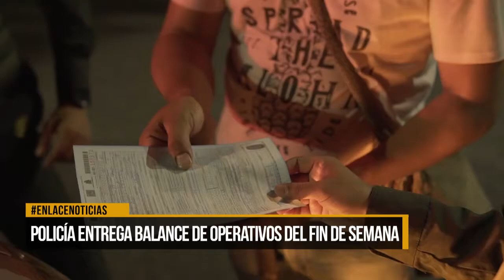Policía Nacional entregó balance de operativos del fin de semana